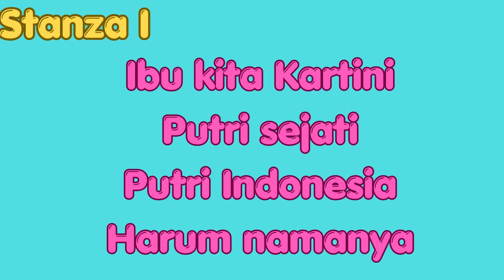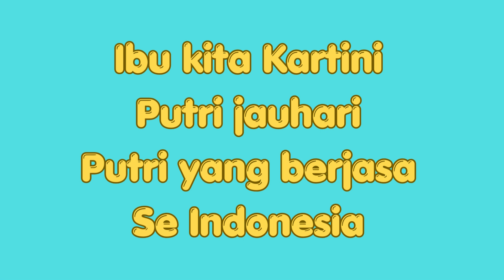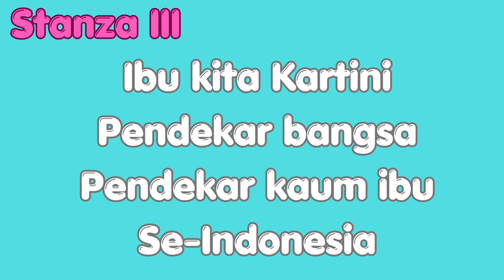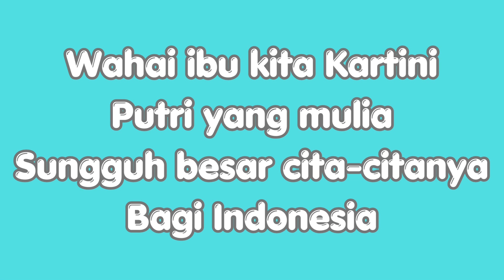Lagu Ibu Kita Kartini 3 Stanza Karaoke, Lagu wajib Nasioanal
Lagu Ibu Kita Kartini 3 Stanza adalah Lagu wajib Nasioanal asli . Peringatan Hari Kartini setiap tanggal 21 April kerap dimeriahkan dengan senandung lagu patriotik berjudul Ibu Kita Kartini. Lirik lagu ciptaan W.R. Supratman ini mengisahkan sosok R.A. Kartini sebagai pahlawan emansipasi wanita Indonesia. Lantas, apa makna lagu Ibu Kita Kartini. Mari kita simak Lagu Ibu Kita Kartini aslinya dalam 3 Stanza ini.
# Lirik Lagu Ibu kita kartini
# Karaoke lagu Ibu Kita Kartini
# Lirik lagu ibu kita kartini karaokekaraoke
# Lagu-lagu Wajib Nasional
# Lagu hari Ibu
# Lagu hari Kartini
# Hari Kartini
# Lirik Lagu Ibu Kita Kartini 3 Stanza
# Lagu-lagu Ciptaan WR Supratman
Ibu kita Kartini
Putri sejati
Putri Indonesia
Harum namanya

Pendekar bangsa
Pendekar kaumnya
Untuk merdeka

Bagi Indonesia

Putri jauhari
Putri yang berjasa
Se Indonesia

Putri yang suci
Putri yang merdeka
Cita-citanya

Bagi Indonesia

Pendekar bangsa
Pendeka kaum ibu
Se-Indonesia

Penyuluh budi
Penyuluh bangsanya
Karena cintanya

Bagi Indonesia